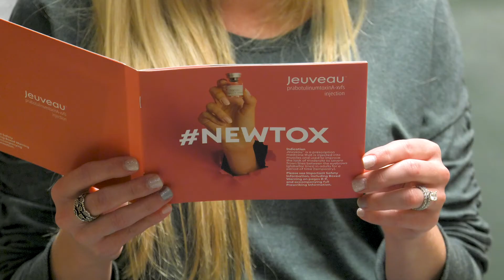Jeuveau 21 - Deborah Wilson M.D. and Associates Gynecology of Scottsdale, Arizona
Carrie Roberts, a physician at Deborah Wilson MD & Associates in Scottsdale, Arizona, discusses the Jeuveau procedure to relieve frown lines on the forehead.

Deborah Wilson MD & Associates Gynecology
10250 North 92nd Street
Suite 102

Hi, I'm Dr. Carrie Roberts. I'm a physician in Scottsdale, Arizona. I'm here to talk to you about frown lines.

As we get older, it's more common to get frown lines and wrinkles.  Dr. Wilson and I are very excited to be launching Jeuveau in our office. Jeuveau is the newest neuromodulator. The reason we are so excited about this product is that there hasn't been a new neuromodulator to come to market in the last decade.

One of the major benefits of Jeuveau is, on average, it has an earlier onset than the competitor products.  It averages two to seven days onset compared to 10 to 14 days. Another great aspect of Jeuveau is that it requires an average of three treatments per year compared to the average of four treatments per year with the competitor product.  We will be treating the forehead and between the eyebrows, also known as the “elevens”, to soften your muscles, to prevent fine lines and wrinkles from forming, or to soften the wrinkles that have already been formed.

If you're becoming more aware of your fine lines and wrinkles, then Jeuveau may be a great option for you.